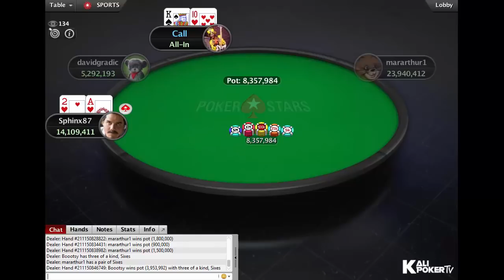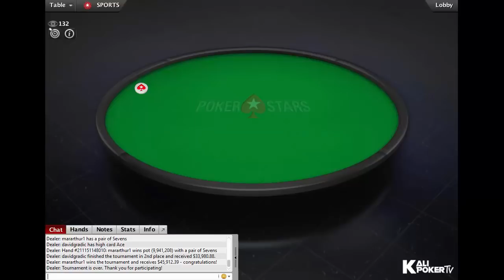High Rollers | $530 NLHE Event 24: Final Table Replay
Tournament Info:

Tournament: High Rollers 24: $530 NLHE [8-Max], $200K Gtd
Game: NLHE
Buy-in: $530
Prizepool: $258,500
Guarantee: $200K
Speed: Regular
Entries: 517
Places paid: 63

Final Table Results - High Rollers | $530 NLHE Event 24: Final Table Replay

1. Artur "mararthur1" Martirosyan  (Russia), $45.912,39
2. davidgradic (Slovenia), $33.980,88
3. Tomasz "Sphinx87" Cybulski (Poland), $25.150,26
4. Boootsy (Canada), $18.614,48
5. YASOMAN (Russia), $13.777,17
6. Brainy14 (Canada), $10.196,89
7. TopSecret500 (Russia), $7.547,03
8. Jean-Pascal "hopezACE" Savard (Canada), $5.585,79
9. Dmitry "89rhino89“ Ivanov (Russia), $4.457,59